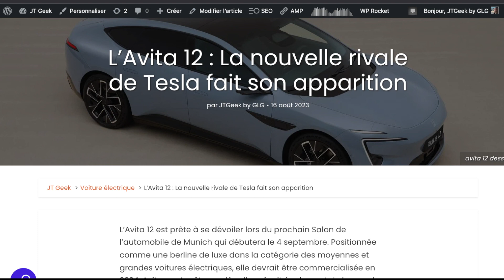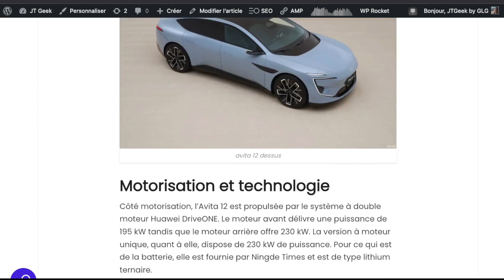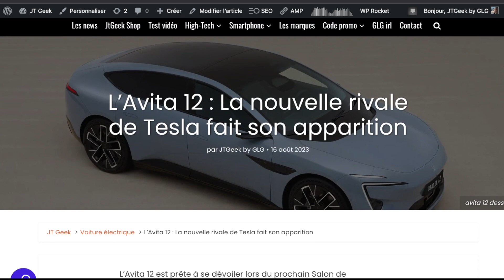Avita 12 , La Berline Électrique de Luxe Prête à Rivaliser avec Tesla !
Découvrez l'Avita 12, la berline électrique de luxe annoncée pour 2024. Pourra-t-elle tenir tête à Tesla?